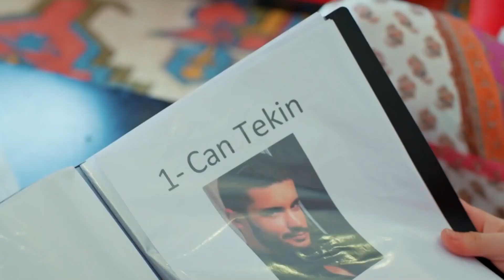Kovuldum Değil De Oturmaktan Sıkıldım Diyelim - İlişki Durumu Karışık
Ayşegül evden kovuldu. HANGİ CAN? KO'CAN'

İlişki Durumu Karışık 3. Bölüm Özeti:
Balayından dönen Ayşegül ve Can dışarıda karı-koca, evde çalışan-patron rolüne geri dönerler. Basına ve Can’ın ailesine karşı bu evcilik oyununu sürdürürken kendi aralarında her fırsatta didişmekten geri kalmazlar. Can’ın annesi Mediha gelinine bir türlü ısınamaz ve Ayşegül’ün açıklarını aramaya devam eder. Ayşegül ise romanını bastırmanın derdindedir ve sonunda bir yayıneviyle görüşmeye gider. Bu sırada Murat’ın da Ayşegül’e sürpriz bir teklifi vardır. Tüm bunlar yaşanırken Can da Elif’le arasını düzeltip buzları eritmeye çalışmaktadır.

KÜNYE
Yapım: MF Yapım-Faruk Bayhan
Yönetmen: Bülent İşbilen
Senaryo: Banu Kiremitçi Bozkurt